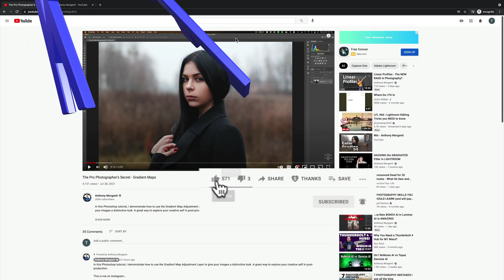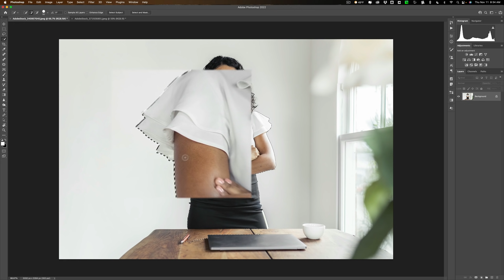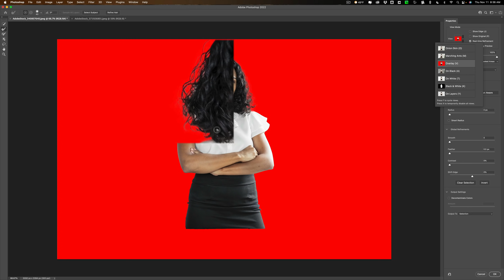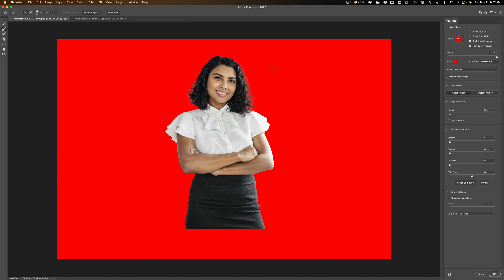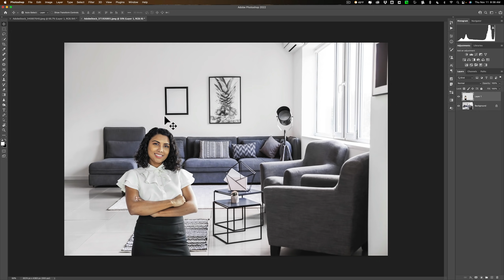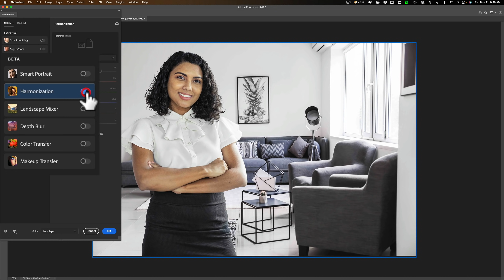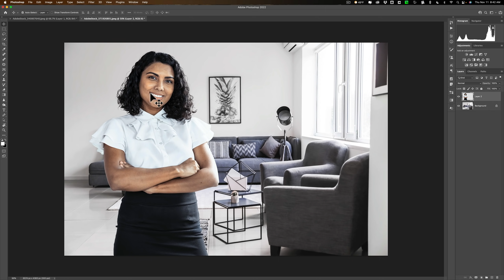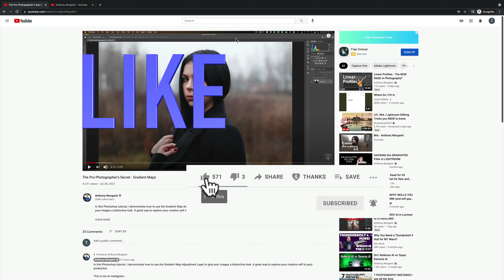COMPOSITING Is So EASY in PHOTOSHOP 2022!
Tools in Photoshop have now advanced to the point where it's relatively easy to create composites. In this beginners tutorial, I demonstrate how.

Check out my ALL NEW, iso adaptive, Lightroom Presets -- a HUGE pack of over 500 presets:

To save 10% on your purchase of CleanMyMac X:

1.
4. The prices will be reduced, and you’ll be able to select the license and proceed with the payment